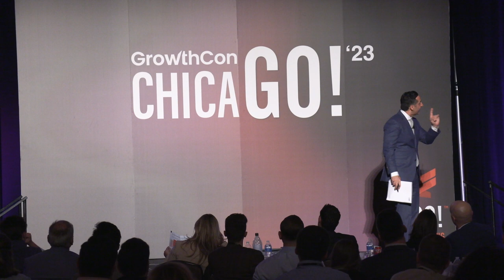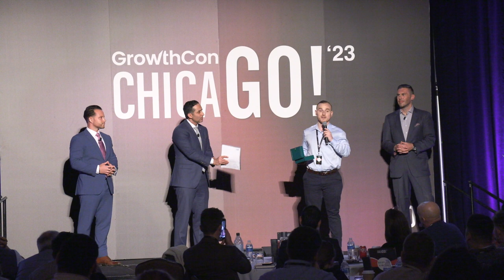How I became a $150M Mortgage Broker by Amir Syed | GrowthCon Chicago 2023 | FULL PRESENTATION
Amir has been in the mortgage business for 20 years and started as a part-time telemarketer cold calling high-interest rate mortgages from public records for the other Loan Officers at the startup mortgage brokerage he was hired at. After just 6 months, he quickly became the top telemarketer, and then the top Loan Officer, and then top Branch Manager. He is widely regarded for his scripting skills.

“I can cold call anyone, anywhere, and at any given moment and ethically sell them. My initial experiences cold calling homeowners and gaining enough of their trust to provide their social security number for a credit check is a skill set I am very proud of; it is the toughest sales approach to master.” – Amir Syed

In 2021, Amir personally produced $150M in loan production ($100M in purchase volume) and led a group of 5 Loan Officers to over $650M in production.

He has personally coached over 10 Loan Officers to $100M+ in personal production and teaches highly effective and ethical selling strategies and operational efficiencies.

Amir recently relocated to Coral Gables, Florida with his family. He recently served as a back-to-back Board of Director for the 139-year-old Chicago Association of Realtors, which represents over 17,000 members from all real estate specialties.